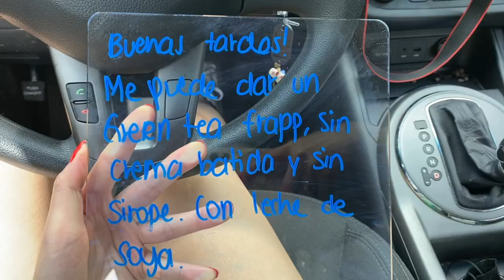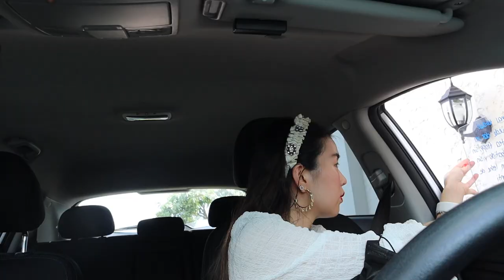Pidiendo comida sin poder hablar 😰 por cirugía |CocoChickyy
Estaba pasando por un mal momento de no poder comer, sin embargo quise grabar este video para al menos tenerlo de recuerdo y darme cuenta que sí puedo comer ciertas cosas. Solo no masticar. 😰
Espero que me hayas entendido y entretenido un poco. ♥️♥️♥️♥️

Ordering food without talking.